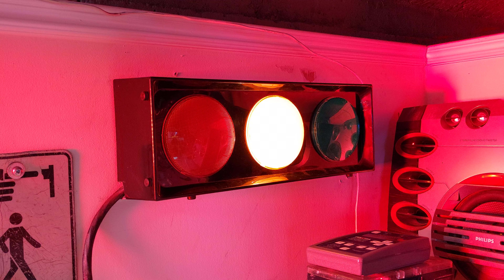My Novelty Traffic Light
I moved my novelty traffic light over by my controller and changed the orientation to horizontal to save space. Each socket has a built in randomized flasher so that's why the red flashes. That has nothing to do with the controller.